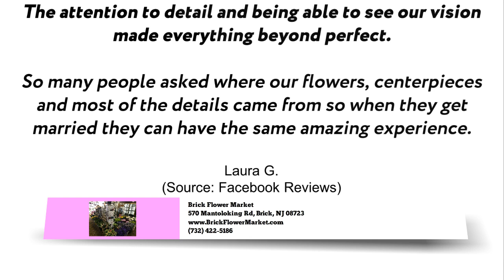Brick Flower Market | REVIEWS | Floral & Flower Market Reviews Brick, NJ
Reviewed: ★★★★★Brick Flower Market is Brick's top reviewed Floral Specialists and Flower Market for New Jersey. This video shows some of the excellent reviews and testimonials that have been offered by their happy clients. (Real reviews by real clients)